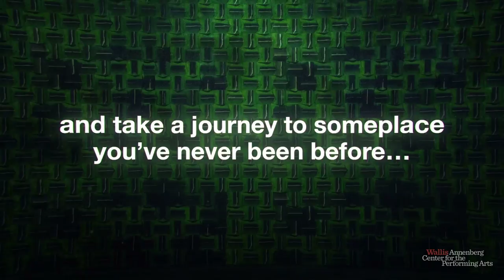April 6 - 16: THE ENCOUNTER @ The Wallis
On Broadway, a one-of-a-kind encounter played to overwhelming critical acclaim, and audiences were dazzled by a play that must be experienced to be believed.

This is a truly original and astonishing night of theater: Once you take your seat, your senses are engaged in breathtaking ways. Through the use of cutting-edge aural technology and virtuosic storytelling, Simon McBurney leads you on an epic journey from the intimacy of his home in London to deep into the Amazon rainforest.

THE ENCOUNTER tells the true story of National Geographic photographer Loren McIntyre lost in a remote area of Brazil in 1969, which leads to a startling encounter that is to change his life. But the experience simultaneously plunges you into a visceral inner voyage. As McIntyre's mesmerizing tale reaches its climax, this extraordinary performance asks some of the most urgent questions of today: about how we live and what we believe to be true.

Don’t miss this rare opportunity to encounter true theatrical magic for 12 performances only at The Wallis.